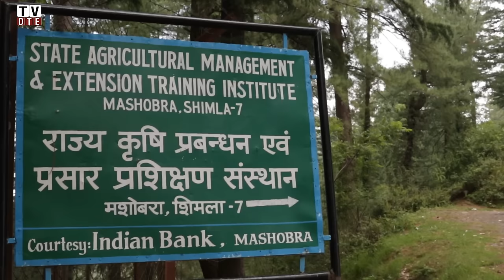'Kisan Ekta'-Voice of The Farmer: In Conversation with Devinder Sharma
Kisan Ekta Manch held their 3rd National Convention of Farmer's Organization in Shimla from the 18th to the 20th of June, 2016. DownToEarth travelled to Shimla and met the leaders of various farmers movements across the country, who are coming together to discuss a national agenda for farmers in India. We spoke to National Coordinator of Kisan Ekta manch, Devinder Sharma.

Interviewed by DTE Reporter Jeetendra Chaubey
Video Production: Bhaskar Goswami